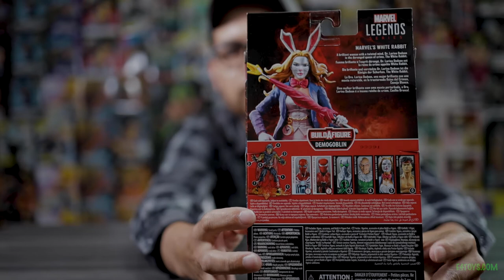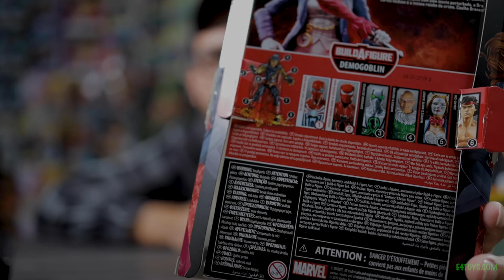Marvel Legends White Rabbit Action Figure Unboxing and Review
Hello guys, today we have White Rabbit from Marvel Legends Demogoblin Baf Edition. So, umm yea I made a huge mistake and I feel dumb, you'll see why in the video. Anyways, this character is all over the place and kinda crazy and erratic,but funny. She's the unborn child of the Joker and Harley, IMO. I hope you guys like and enjoy the video. marvellegends #hasbro

Check us out on this channels for the latest merch and promotions.